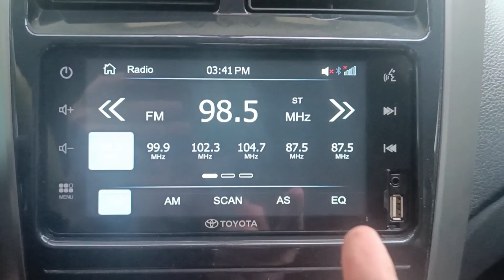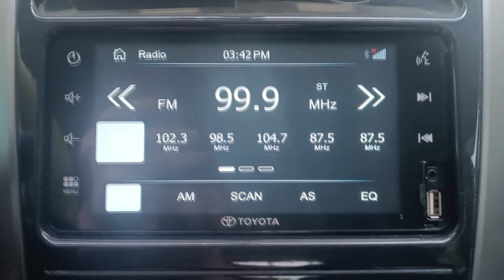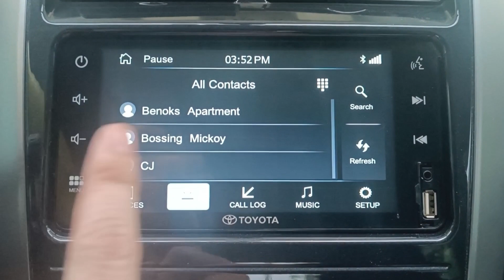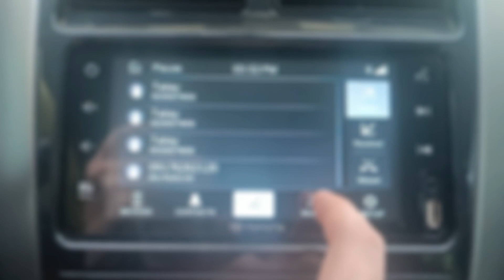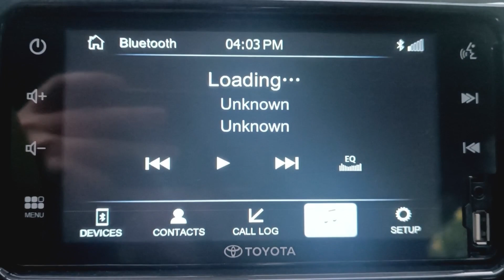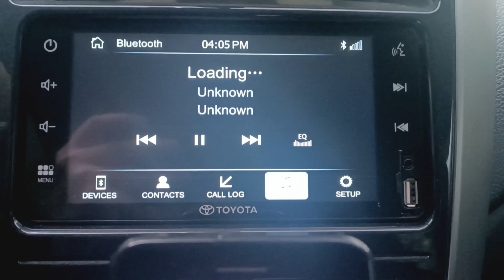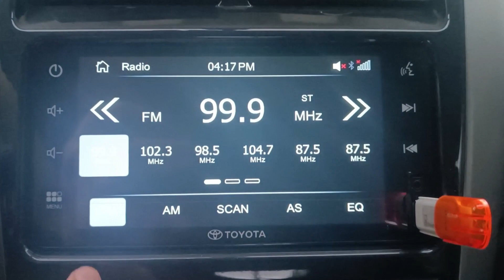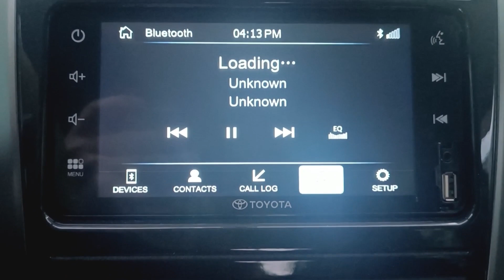BLUETOOTH PAIRING | TOYOTA WIGO G 2023 | FOR BEGINNER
Apple Carplay | Android Auto | Radio | Usb | Toyota Wigo G 2023 | How To Operate | For Beginner

Wigo G 2023
Toyota Wigo